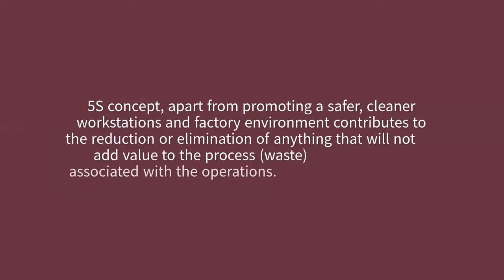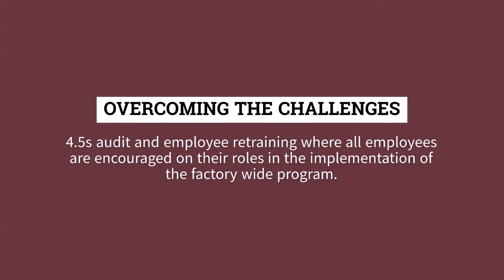THE CHALLENGES OF 5S IN THE WORKPLACE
This video is about some of the issues that hinder the implementation of the concept of 5s and how they can be addressed.